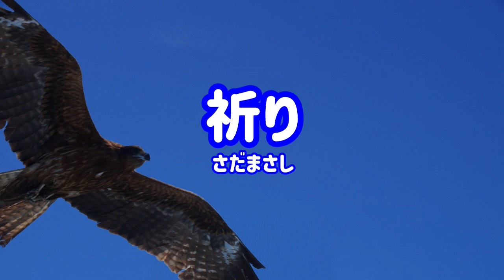さだまさし 祈り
アルバム『風のおもかげ　』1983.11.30
来年こそ　戦争の無い世界を　！！！
時間あれば、コメントもよろしくお願いします